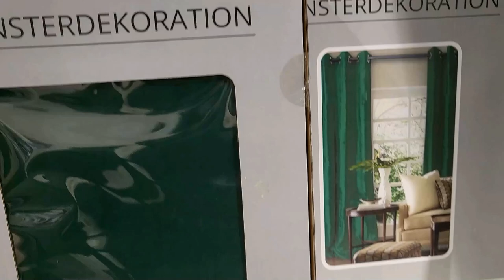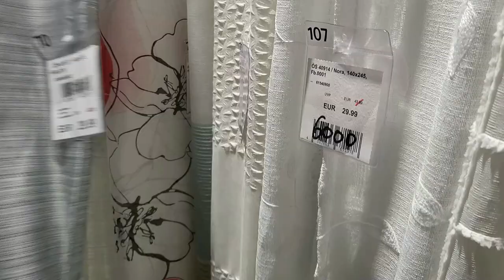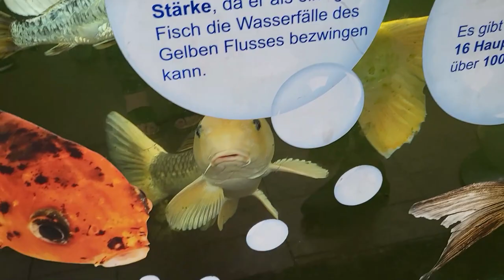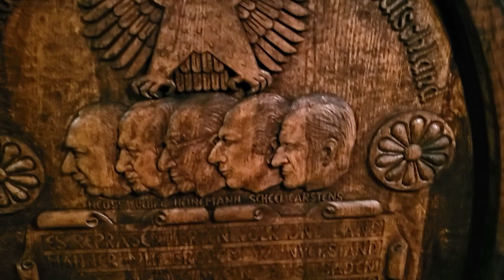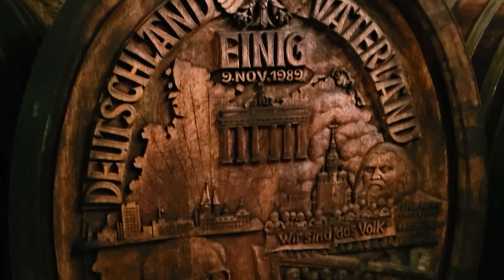Wir fahren in den Kölle, DM Live Haul, Essen gehen und vieles mehr...-Vlog #10 /Juli22/Julis Welt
Hallo und Herzlich Willkommen auf meinem Kanal mit mir und für euch!
Heute zeige ich euch ein Neuen Vlog aus meinem Leben.

Dieses Video enthält unbezahlte Werbung da Marken genannt werden/gezeigt werden.